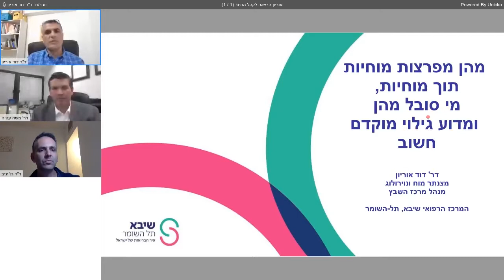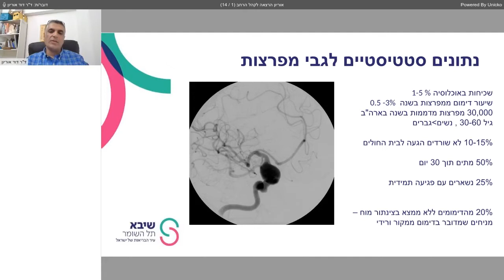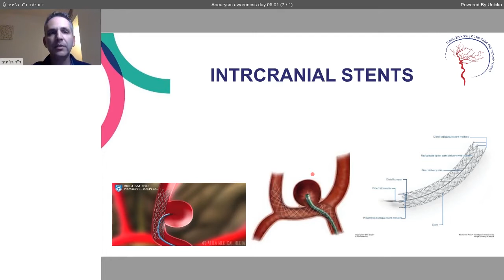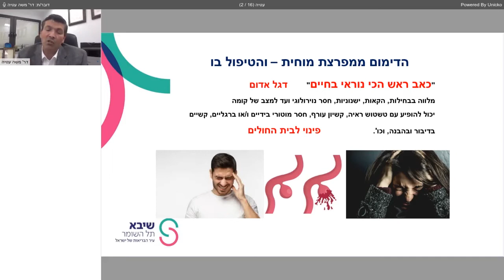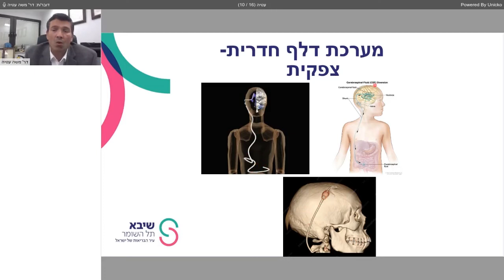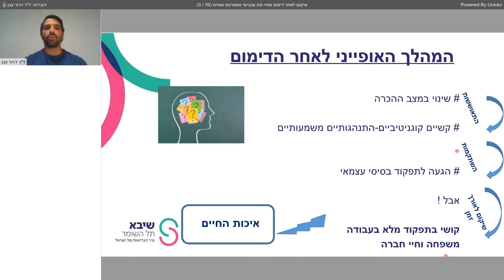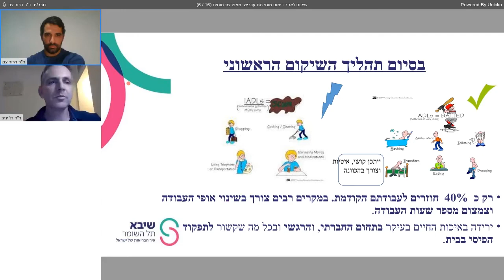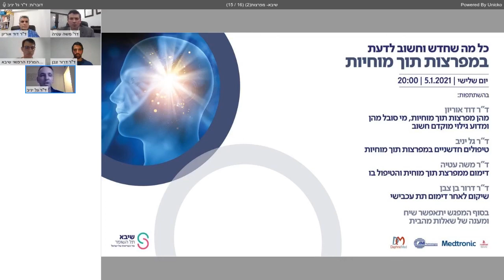מפרצות תוך מוחיות | שיבא - ובינרים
מהן מפרצות מוחיות, מי סובל מהן, מדוע גילוי מוקדם הוא חשוב, טיפולים חדשניים ושיקום - צפו בוובינר עם ד"ר דוד אוריון, ד"ר גל יניב, ד"ר משה עטיה, וד"ר דרור בן צבן